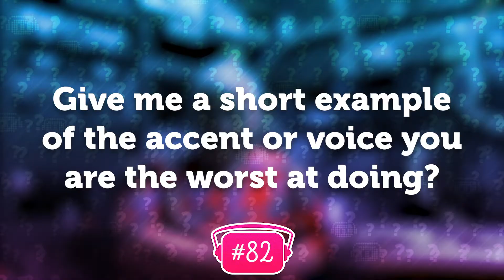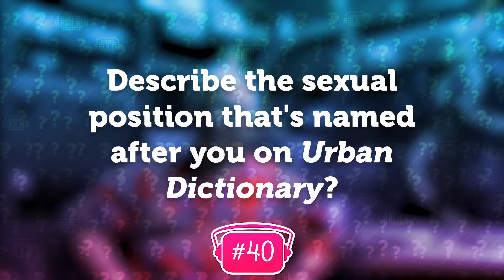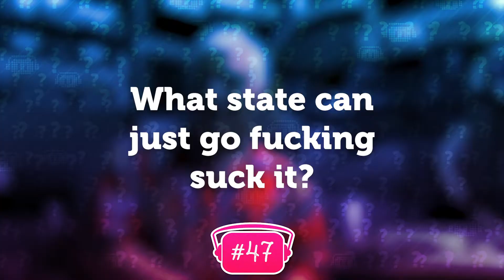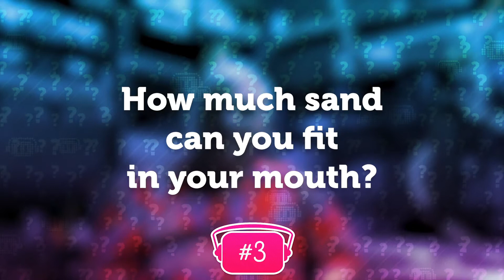10 MORE Questions w/ Doug Reed | ToasterBoy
Doug Reed (Creative Director at Broom Street Theater) is BACK to tell us more in his second 10 Questions interview!